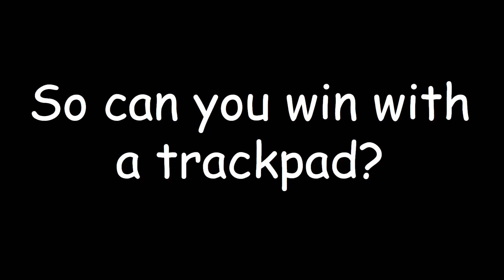Can you win SUMO DUELS with a TRACKPAD? Minecraft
In this video, I will try to win Hypixel Sumo Duels in Minecraft with a laptop trackpad!

All gameplay clips recorded by me, AlexCunningham5